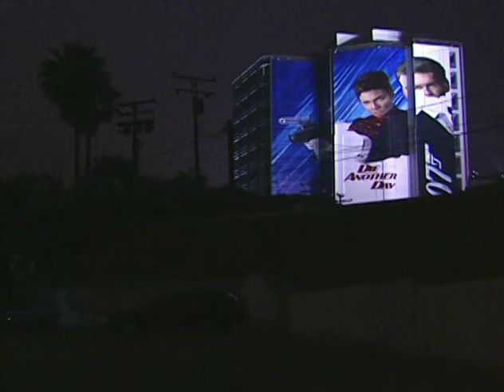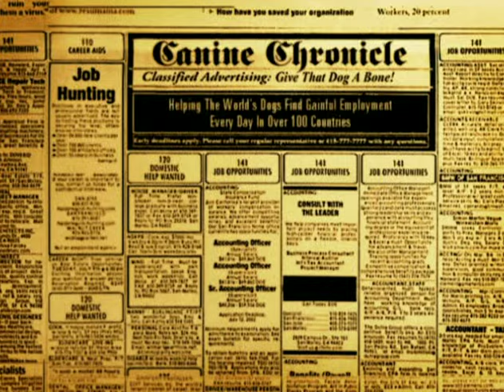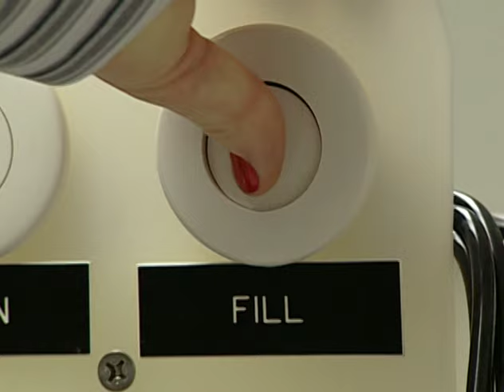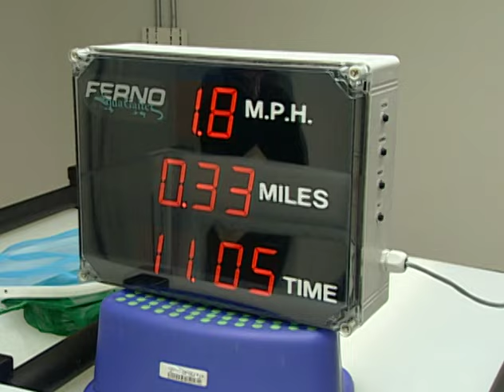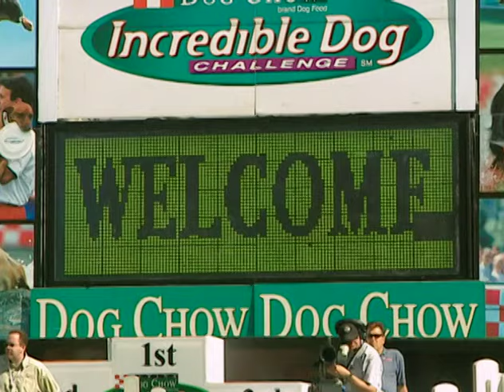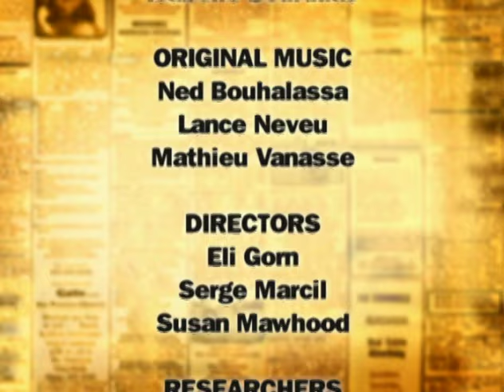Dogs With Jobs | S5E01: Nyack, Cinder & Clancy | Full Animal Documentary TV Show | FC